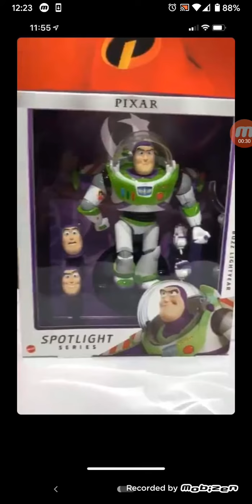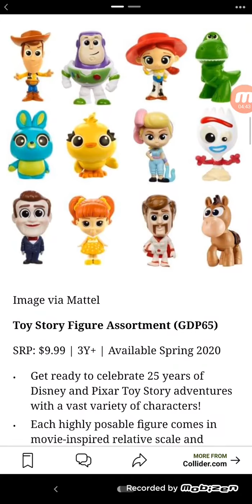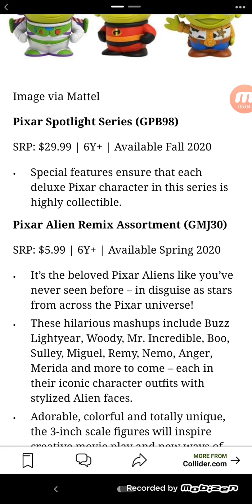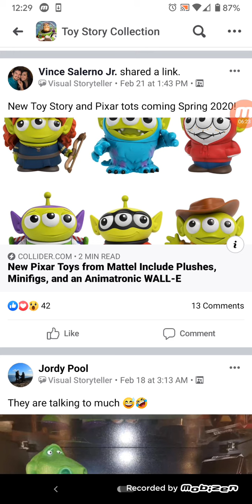Pixar toy fair announcement